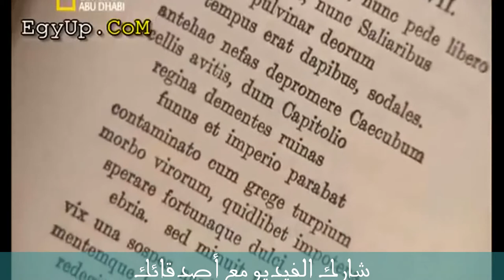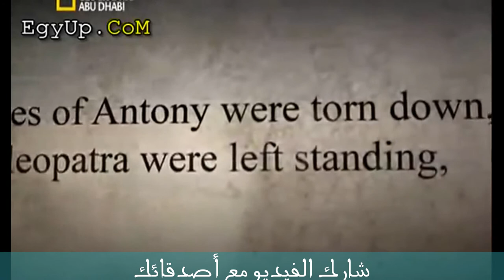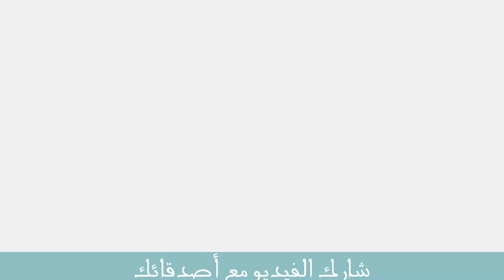وثائقي مميز "كليوباترا" الجزء الثاني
تشاهدون الجزء الثاني من حياة "كليوباترا" المثيرة و المشوقة